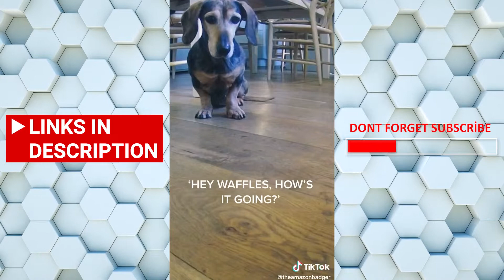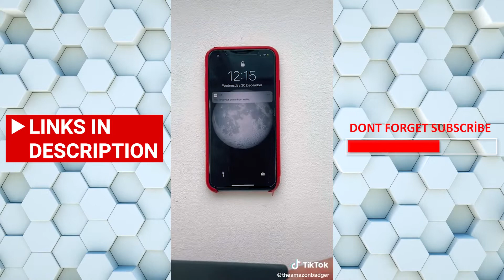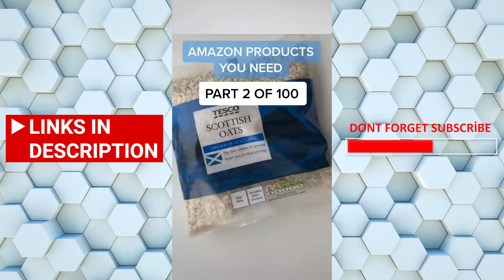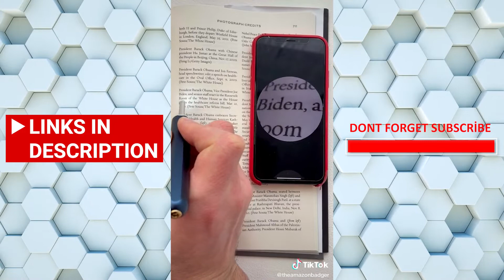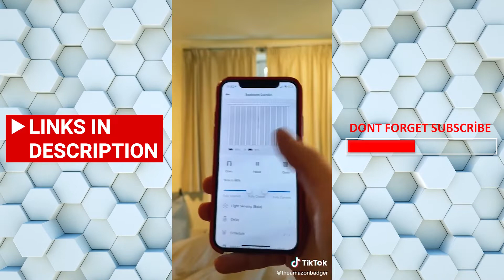🔥 AMAZON FINDS MUST HAVES WITH LINKS | PART 5 | TIKTOK MADE ME BUY IT | Home decor, bath items 🔥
✔️ Welcome to Amazon finds must haves channel (with links). These finds are everything!
❤️ Today I am sharing Amazon Finds must haves Part 5 with link from tiktok creators with you!

✔️All Amazonmusthaves​​ from TikTok​​ huge compilations -- home, kitchen, beauty, tech gadgets, kids and babies, and more must-haves!

✔️For any product mentioned in the video, either click on the product link listed below.
❤️ Product Lists ❤️
00:09 - - Cheese Graters for Kitchen
00:26 - - Water Purifier & Self Cleaning Stainless Steel Insulated Water Bottle
00:47 - - Smart Pet Camera:Dog Treat Dispenser
01:13 - - Tile Performance Pack
01:40 - - Cell Phone Wallet, Stick on Wallet
01:54 - - Fingerprint Padlock,AICase Ultra Light
02:09 - - Bag Clips for Food, Food Storage Sealing Bag Clips With Spouts
02:26 - - Alarm Clock on Wheels (Original)
02:49 - - Natural Deodorant for Women and Men - Vegan, Gluten Free
03:05 - - Step Wireless Mobile Photo Mini Printer
03:23 - - Ear Wax Removal, Ears Cleaner, Earwax Remover Tool with 1080P FHD Wireless
03:42 - - Diversion Book Safe with Combination Lock
04:00 - - Electric Bathtub Bubble Massage Mat
04:14 - - Paris Chatelet Hardside Luggage with Spinner Wheels, Black
04:36 - - Curtain Smart Electric Motor
04:58 - - PhoneSoap 3 UV Cell Phone Sanitizer and Dual Universal Cell Phone Charger

❗ If you have any finds ideas that you want to share please feel free to put them in the comments. I love talking with you guys!

🥰 Thank you to all the amazing TikTok creators for making these videos. Please go and support them on TikTok and social media.

❗ If your TikTok is in this compilation and you want it to be removed, please kindly send me message. Thank you for your understanding.